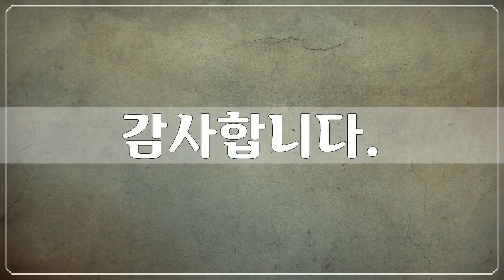화순군 고인돌 유적, 83개 화순군 고인돌 유적사진들 by 공유마당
1만개 이상의 다양한 컨텐츠들을 목록별로 구분하여 재생목록에 정리하였습니다.